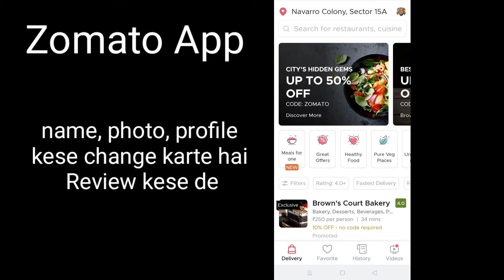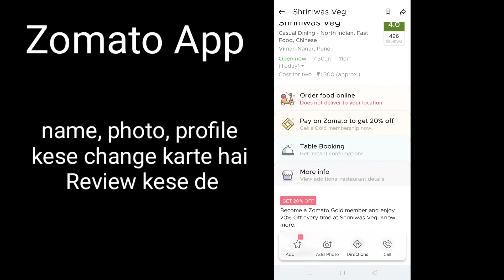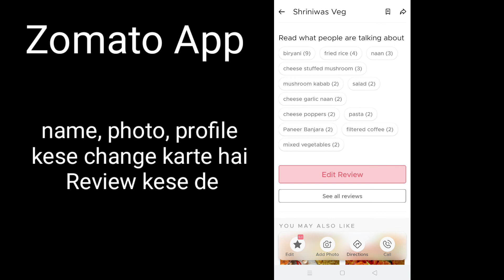How to change, photo, profile, how to give review on zomato app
How to change name in zomato app ?

How to change photo in zomato app ?

How to change profile in zomato app

how to give review on zomato app